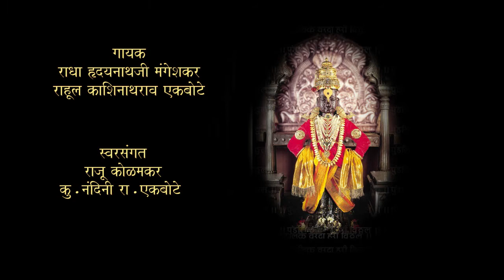Vittthal Barawa Album : Hridayanand- Prof.Dr.Rahul Kashinathrao Ekbote and Radha H.Mangeshkar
Hari Aalare Album : Hridayanand- Prof.Dr.Rahul Kashinathrao Ekbote  and Radha H.Mangeshkar
Created and Edited by Bhushan prasad